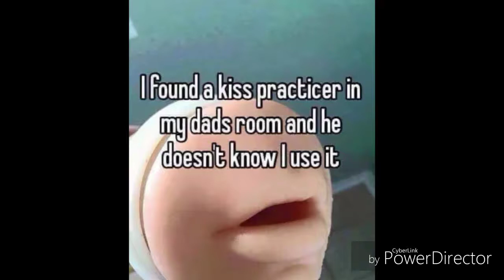Funny vs Cute animals and kids